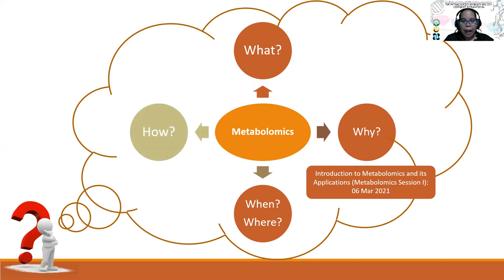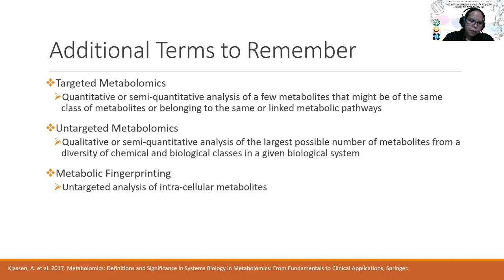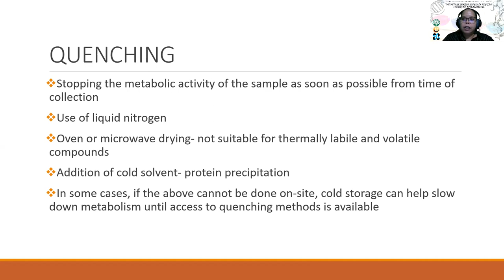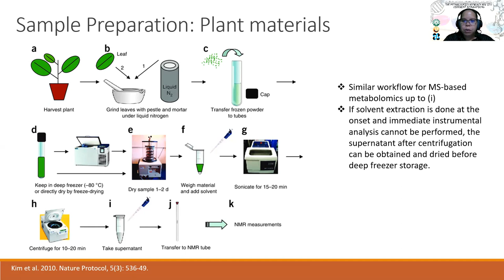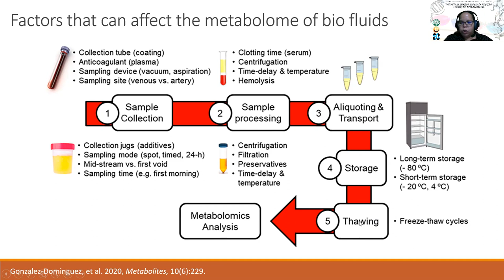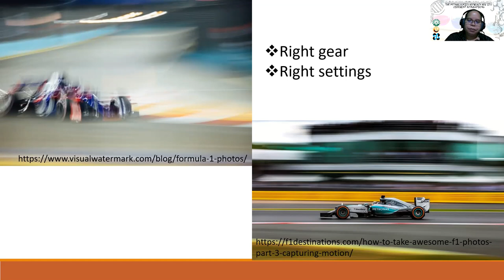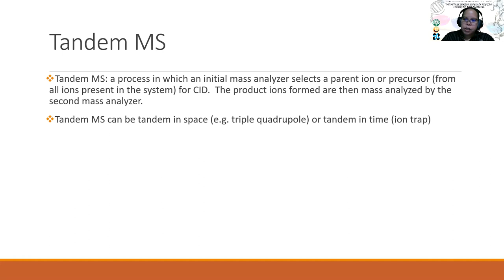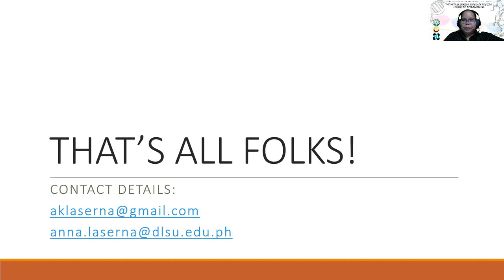The Hows of Metabolomics - Dr. Anna Karen Laserna